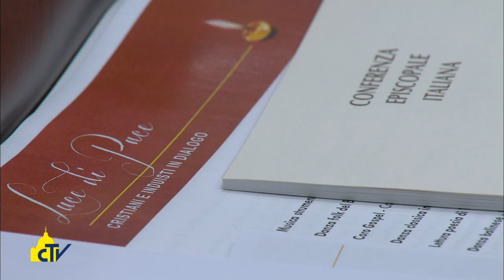Vatican magazine "Costruttori di pace" 16-12-2016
Costruttori di pace

Cristiani e induisti si sono incontrati tra la festa della Luce e il Natale all’Università Gregoriana. Il cardinal Tauran: “la diversità non è una minaccia ma arricchimento”. L’indù Ghiri: “la luce diventa veicolo di conoscenza e dialogo”.